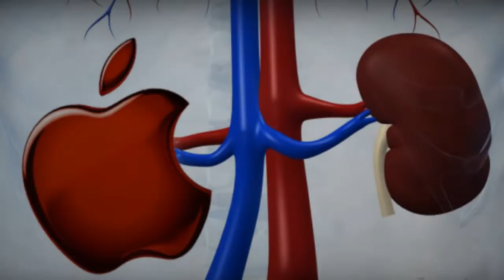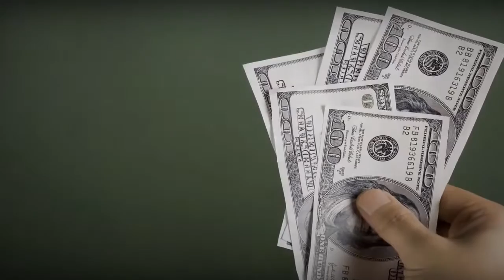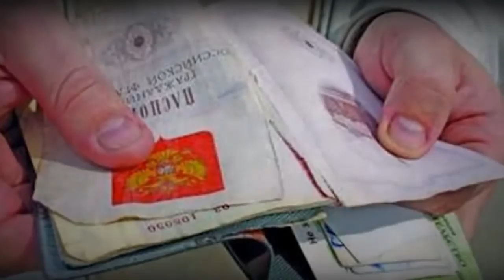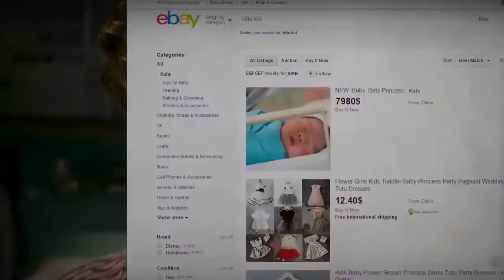5 أشياء غبية فعلها الناس للحصول على 'آي فون' لن تصدق مدى غبائهم!!